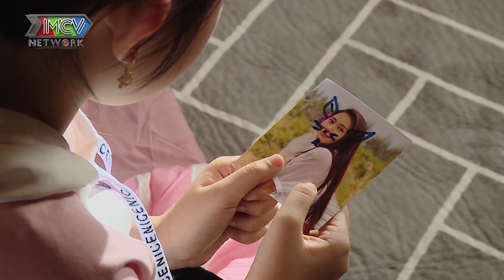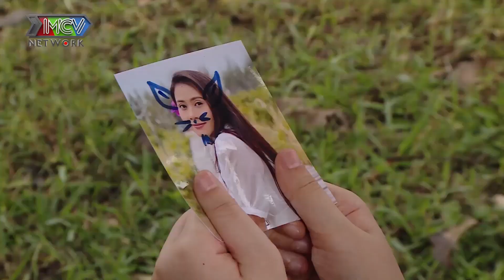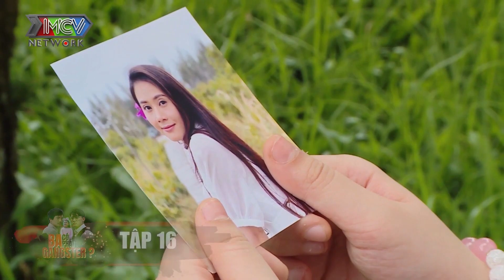Đỉnh Cao Diễn Xuất Của Dàn Diễn Viên Trẻ Tài Năng | Ba Có Phải Gangster - Tập 17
📺 Giới thiệu BA CÓ PHẢI GANGSTER?
Với nhiều chi tiết cảm động, sâu sắc về tình phụ tử, "BA CÓ PHẢI GANGSTER?" là câu chuyện về sự cố gắng hoàn lương của một người cha phạm tội khi biết được mình có một đứa con.
Bộ phim mong muốn mang đến thông điệp: "Hậu quả của một việc làm xấu xa có thể ảnh hưởng đến một hoặc nhiều người thậm chí là hạnh phúc của chính bản thân”.
40 tập của phim sẽ là sự lật mở liên tục những tình huống kịch tính và cảm động, hứa hẹn mang đến những điều thú vị không ngừng cho khán giả.

Các diễn viên tham gia: Quang Tuấn, Quách Ngọc Tuyên, Uyển Ân, Hoàng Mèo, Tuấn Dũng, Caca O2O, Bé Misu Diệu Anh…

PHIM NGẮN CHỌN LỌC là kênh chuyển tổng hợp các video phim hay và mới nhất. Chuyên các thể loại phim như:
► Phim Ngắn
► Phim Hành Động
► Webdrama
► Phim Ngôn Tình
► Phim Học Đường
► Phim Tình Cảm, Tâm Lý Gia Đình, Xã Hội.

- Kính chúc quý vị và các bạn có những phút giây giải trí thật vui và thú vị, nếu thấy hay xin để lại giúp ad 1 Like, Comment, Share and Subscribe kênh để ad có động lực phát triển kênh hơn nữa nhé.
 © Các video trên kênh PHIM NGẮN CHỌN LỌC đã được đăng ký bản quyền với Youtube. Vui lòng không sao chép, re-upload dưới mọi hình thức. ✖ Mọi hành vi sao chép, re-upload có thể dẫn đến việc tài khoản của bạn bị khóa vĩnh viễn.